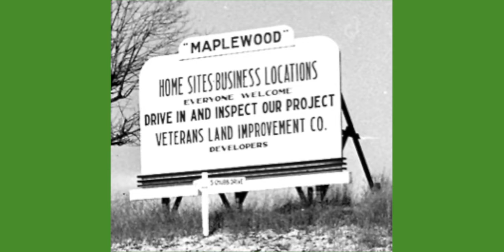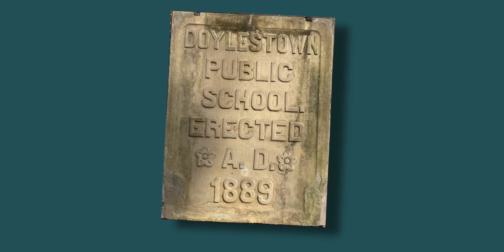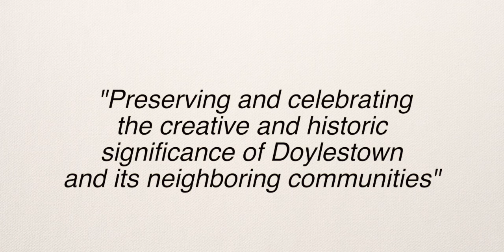Oral History: Milton Kenin - Historian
Milt came to the Society in 2009 with a resume that included archival work at Stanford University, the Historical Society of Pennsylvania, the Presbyterian Historical Society, and the Masonic Temple in Philadelphia; and this wealth of experience and knowledge benefited DHS for ten years. Milt was in the library or the archives, Monday through Friday, researching, organizing, inventing, and doing what he does best: communicating. He cataloged the Society holdings, one large collection at a time, and solicited additional materials for the archives.